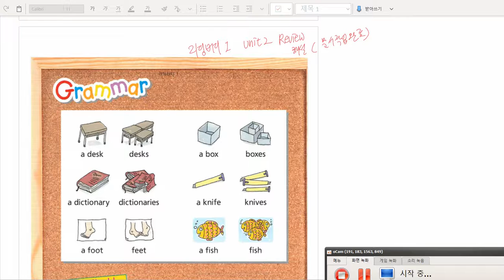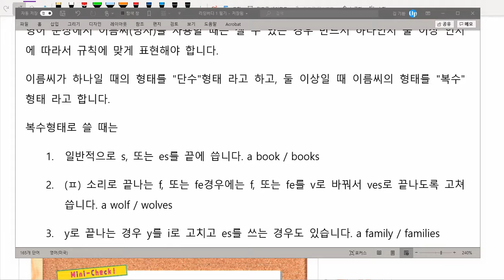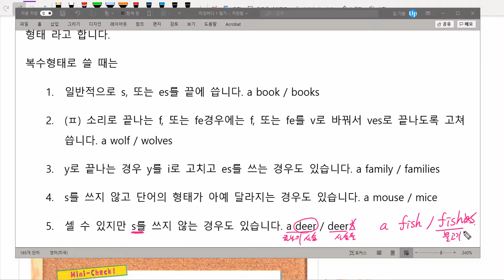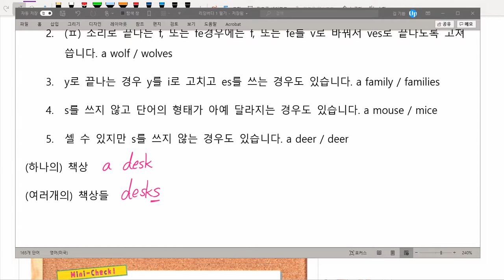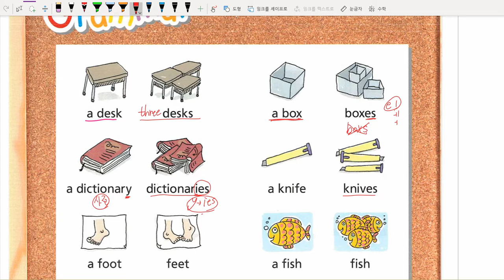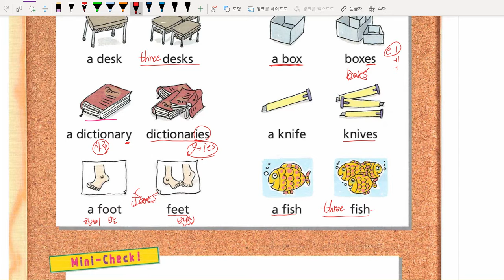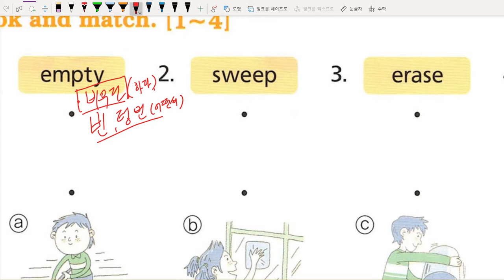리딩버디 1 Unit 2 리뷰 해설